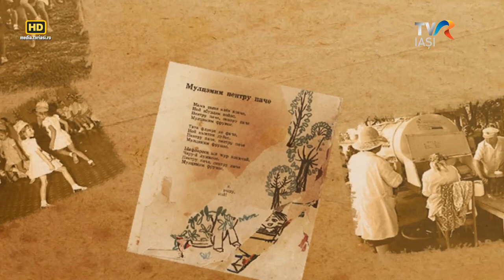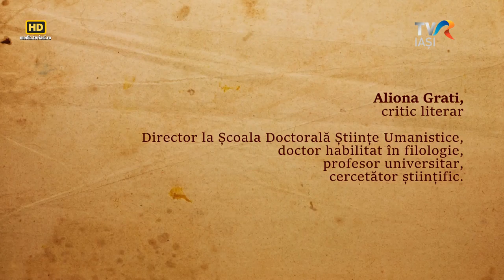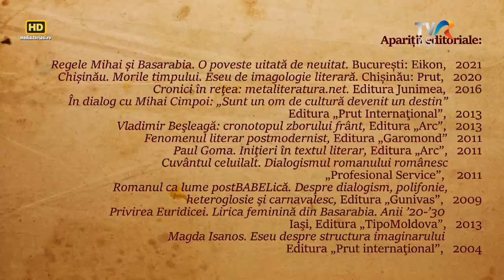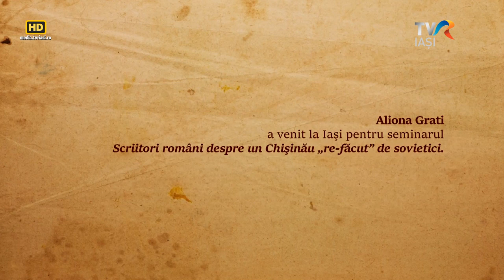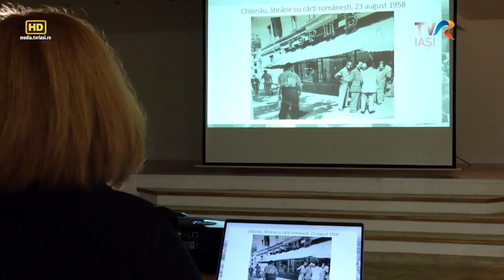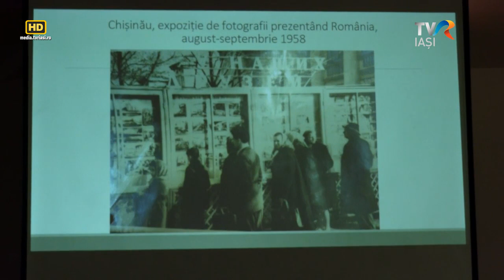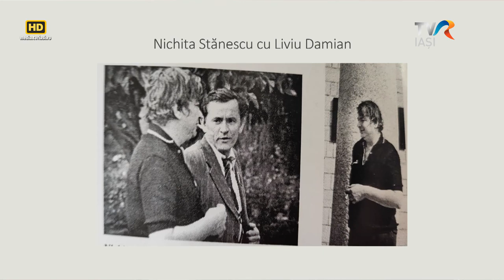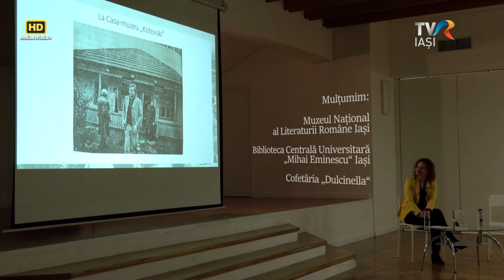TVR Iași „Identitate Basarabia” cu Aliona Grati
Aliona Grati
Critic literar, Director Școala Doctorală Științe Umanistice, director Program de stat 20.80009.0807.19 „Cultura promovării imaginii orașelor din Republica Moldova prin intermediul artei și mitopoeticii”, doctor habilitat în filologie, profesor universitar, cercetător științific principal. In viaţa de zi cu zi Aliona este o mamă cu întrebări pentru fiul ei şi un narator dornic să povestească.
O emisiune de Violeta Gorgos.